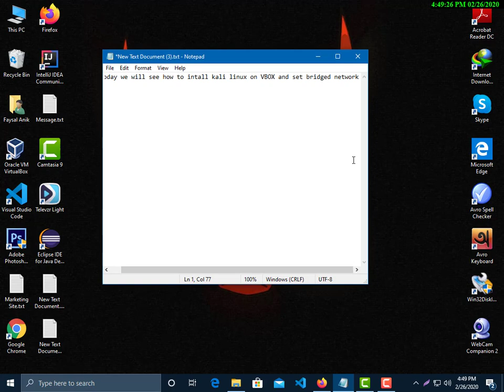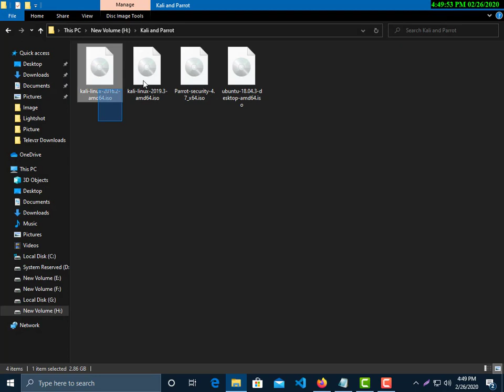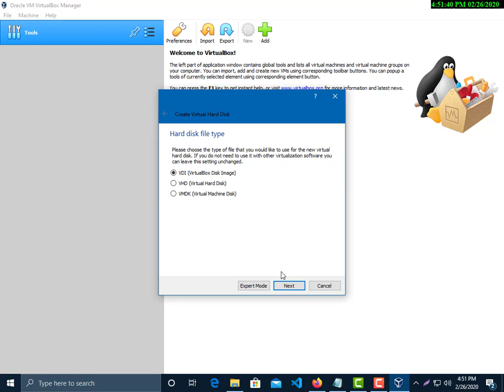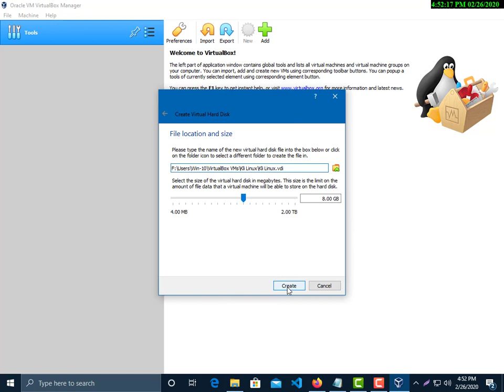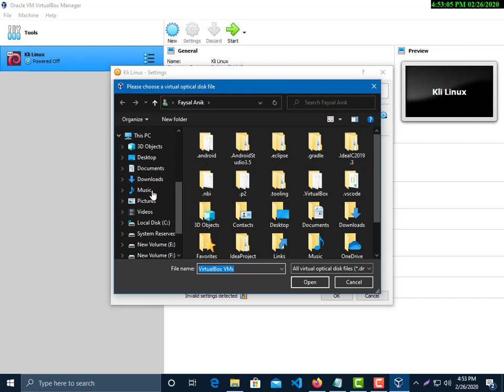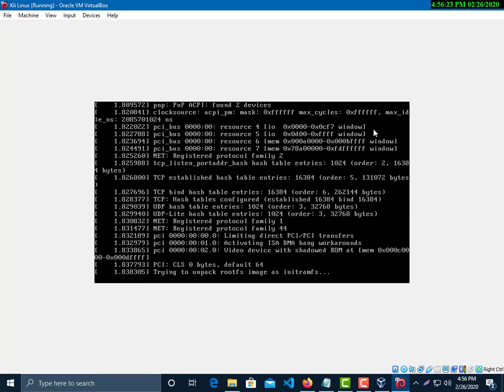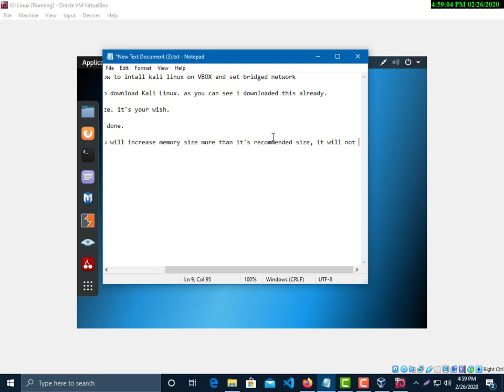How to install Kali Linux 2019 3 on VirtualBox and set Bridged Network || Bridged Network on VBox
controllers are a backwards-compatible yet very advanced extension of the disk controller in the IBM PC/AT (1984). Initially, this interface worked only with hard disks, but was later extended to also support CD-ROM drives and other types of removable media. In physical PCs, this standard uses flat ribbon parallel cables with 40 or 80 wires. Each such cable can connect two devices to a controller, which have traditionally been called master and slave. Typical PCs had two connectors for such cables. As a result, support for up to four IDE devices was most common.

In Oracle VM VirtualBox, each virtual machine may have one IDE controller enabled, which gives you up to four virtual storage devices that you can attach to the machine. By default, one of these virtual storage devices, the secondary master, is preconfigured to be the virtual machine's virtual CD/DVD drive. However, you can change the default setting.

Even if your guest OS has no support for SCSI or SATA devices, it should always be able to see an IDE controller.

You can also select which exact type of IDE controller hardware Oracle VM VirtualBox should present to the virtual machine: PIIX3, PIIX4, or ICH6. This makes no difference in terms of performance, but if you import a virtual machine from another virtualization product, the OS in that machine may expect a particular controller type and crash if it is not found.

After you have created a new virtual machine with the New Virtual Machine wizard of the graphical user interface, you will typically see one IDE controller in the machine's Storage settings. The virtual CD/DVD drive will be attached to one of the four ports of this controller.

is a more recent standard than IDE. Compared to IDE, it supports both much higher speeds and more devices per controller. Also, with physical hardware, devices can be added and removed while the system is running. The standard interface for SATA controllers is called Advanced Host Controller Interface (AHCI).

Like a real SATA controller, Oracle VM VirtualBox's virtual SATA controller operates faster and also consumes fewer CPU resources than the virtual IDE controller. Also, this enables you to connect up to 30 virtual hard disks to one machine instead of just three, when compared to the Oracle VM VirtualBox IDE controller with a DVD drive attached.

For this reason, depending on the selected guest OS, Oracle VM VirtualBox uses SATA as the default for newly created virtual machines. One virtual SATA controller is created by default, and the default disk that is created with a new VM is attached to this controller.

 is another established industry standard, standing for Small Computer System Interface. SCSI is as a generic interface for data transfer between all kinds of devices, including storage devices. SCSI is still used for connecting some hard disks and tape devices, but it has mostly been displaced in commodity hardware. It is still in common use in high-performance workstations and servers.
Primarily for compatibility with other virtualization software, Oracle VM VirtualBox optionally supports LSI Logic and BusLogic SCSI controllers, to each of which up to fifteen virtual hard disks can be attached.